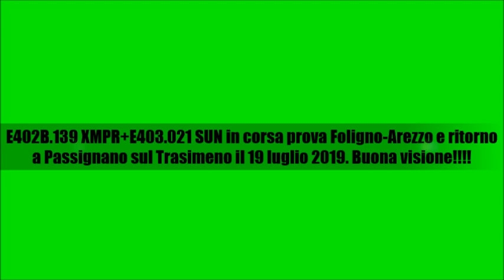E402B.139 XMPR+E403.021 SUN in corsa prova Foligno-Arezzo e ritorno a Passignano sul Trasimeno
Video di oggi. In questo nuovo video oggi abbiamo la corsa prova Foligno-Arezzo e ritorno. Le protagoniste di oggi sono la E402B.139 in livrea XMPR e la E403.021 in livrea SUN che all'andata verso Arezzo si portano dietro la E401.029 che lì verra sganciata e proseguirà la sua corsa prova con altra loco per Bologna. Infatti al ritorno a Foligno ritroviamo solo la E403.021 e la E402B.139 che incrociano il RV 3162. Buona visione!